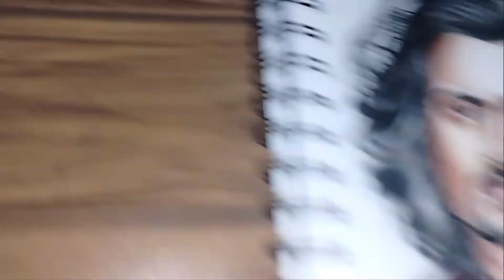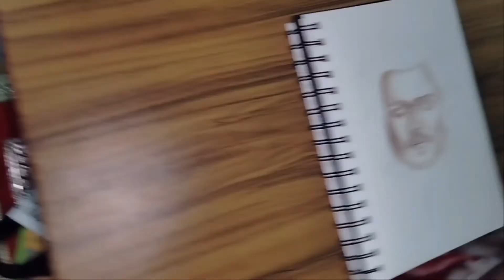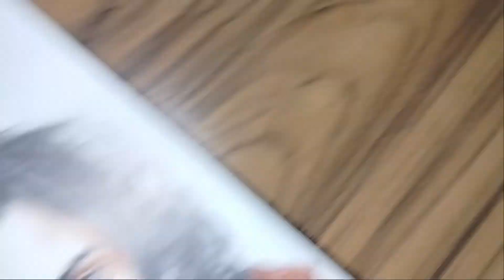Bhuvan Bam drawing with pencil color @BBKiVines